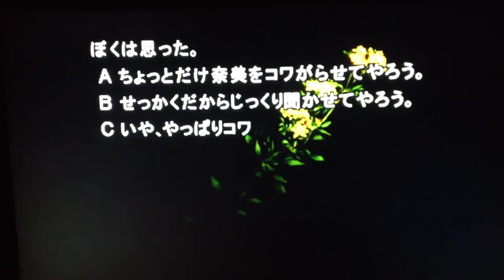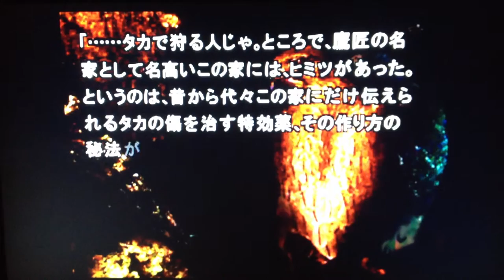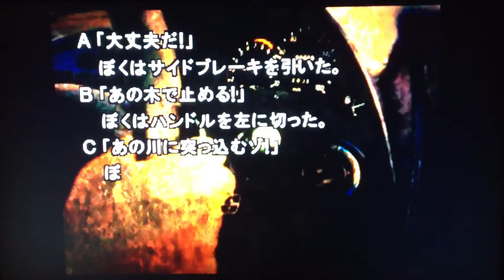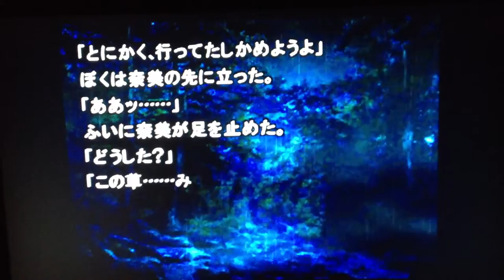otogirisou PS1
Otogirisō (Otogirisou / 弟切草), known as Sound Novel Evolution 1 - Otogirisou Sosei-Hen (Playstation 1 / 1999), first released on Super Famicom in 1992. Lit: St John's wort. This is a horror visual novel game by Chun Soft. This is the first 10min (almost) of this game on PS1. My blog about retrogaming in French